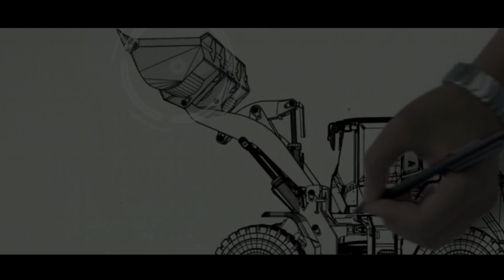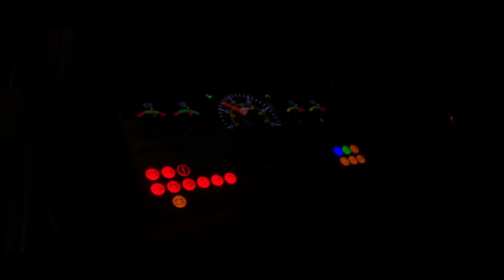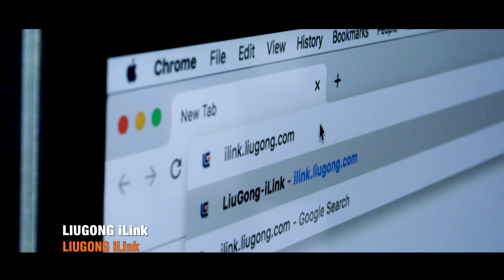SÉRIE H - A Evolução das Pás Carregadeiras LiuGong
Por vários anos a Série H da Liugong vem evoluindo para melhor atender clientes e operadores. Que tal conferir um pouco dessa evolução e conhecer as tecnologias que equipam estas máquinas incríveis?